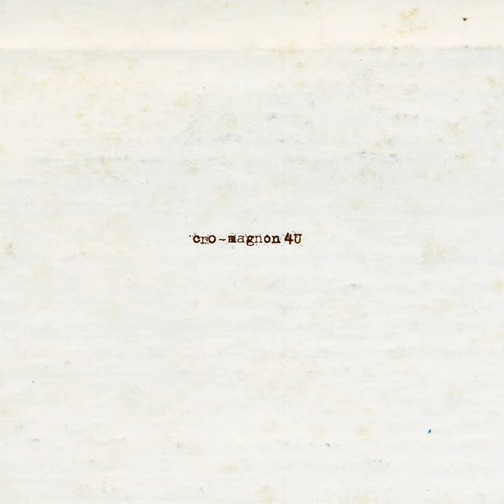PUSH!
PUSH! · cro-magnon · TWIGY · TWIGY · 大竹重寿 · 小菅剛 · 金子巧

4U